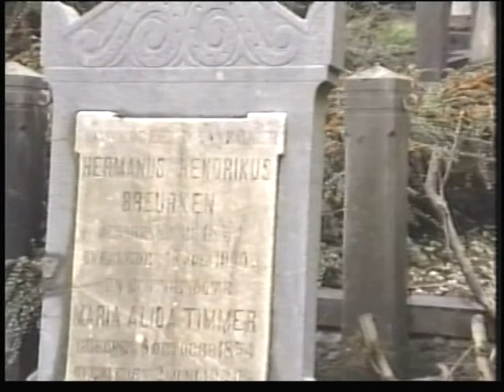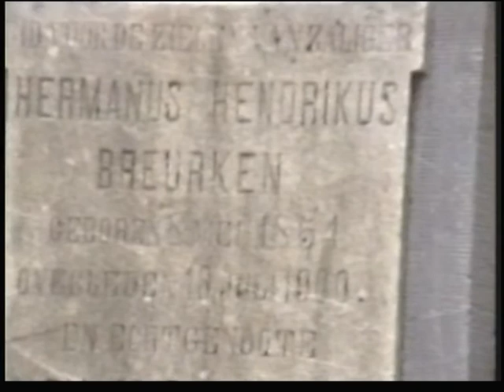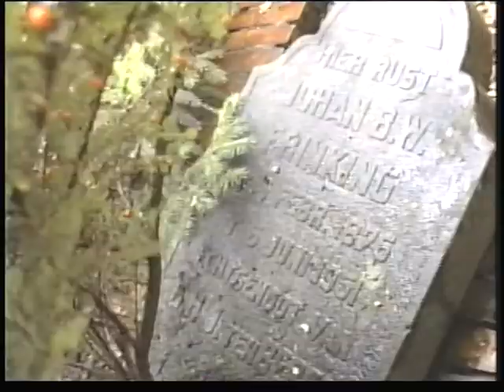RK Kerkhof Pekelderstraat Winschoten 23 9 1995 deel II